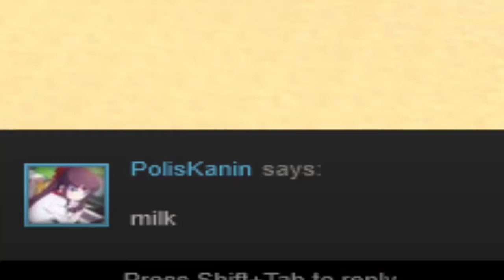Golf with Friends... yes I have friends.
Me and my friends decided to just chill and play some relaxing games of golf... it didn't turn out as relaxing as we expected to though!